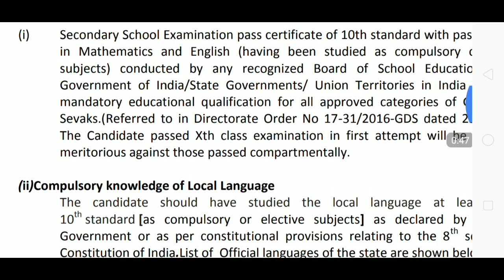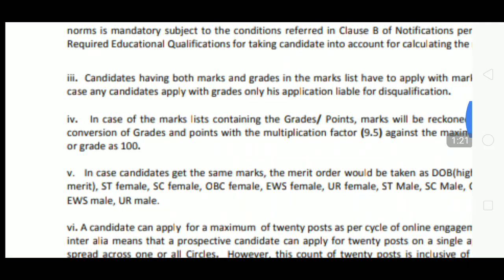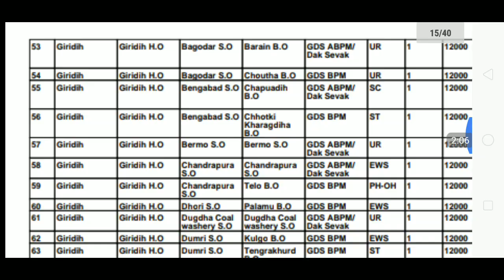10th पास से 800 vacancy Post ऑफिस मे निकली परीक्षा नहीं होंगी